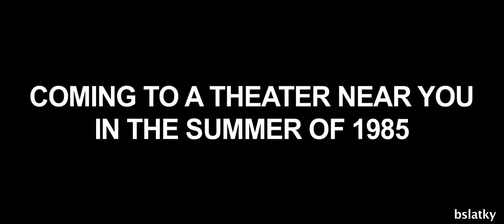"The Black Cauldron": Remastered Teaser Trailer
I know, everyone. It's been forever since I've done anything. College, family stuff, time; to put it simply... LIFE.

Those of us who are the true die-hard Disney fans know about the studio's 25th animated classic, "The Black Cauldron" and it long, troubled history. I recently got into really enjoying the movie, and thought I'd go a head and remaster the film's teaser trailer (seen exclusively on the original 1985 VHS release of "Pinocchio") in the film's original widescreen format (Like I did with "Cats Don't Dance"). As you all will see, I color-corrected the shot of one of the Cauldron-Born that jumps in front of the camera and I tried the best I could to place each frame to where it'd be in the original negative.
Enjoy, everybody!!!

PS: Hope you all liked my custom-made MPAA rating screen!!

TECH SPECS:
2.35:1 Aspect Ratio (Ratio of the 25th Anniversary DVD release)
2.0 Stereo mix